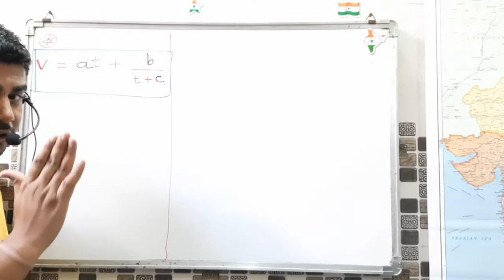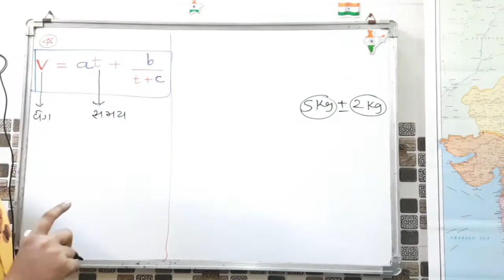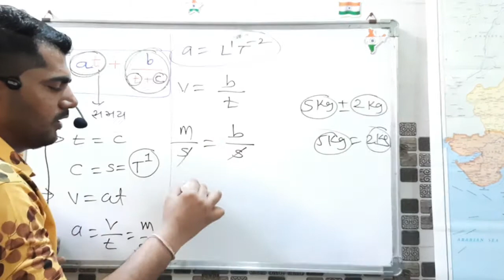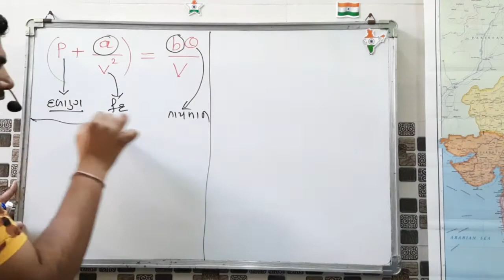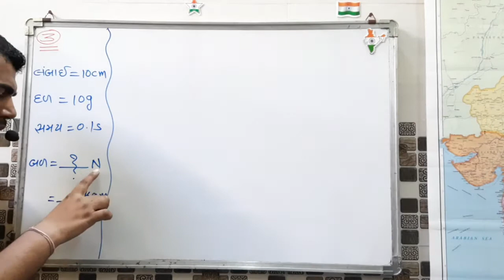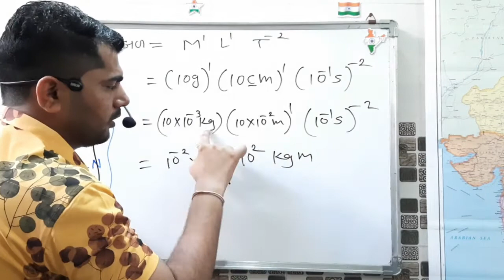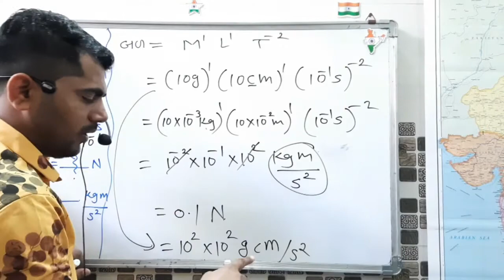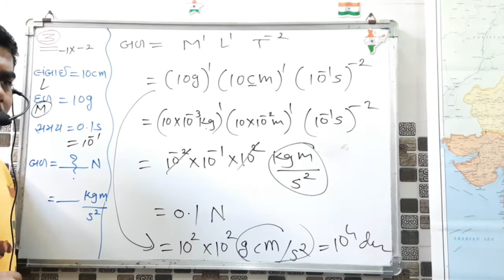11th નીટ :: CH::2 પારિમાણીક સૂત્રો પરના MCQs પાર્ટ 3